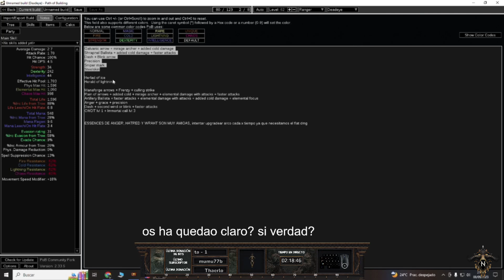PoE - Guía Ranger DeadEye Lightning Arrow - Acto 4